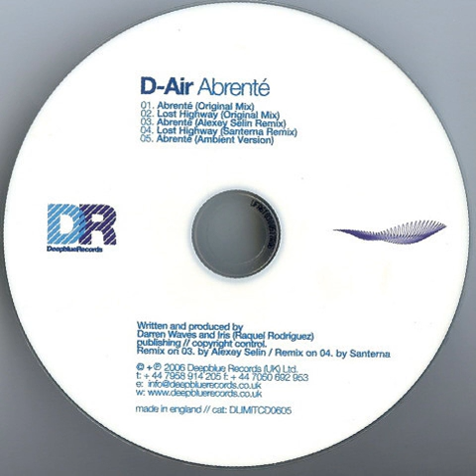D-Air - Abrenté (Alexey Selin Remix)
from "Abrente" EP
2006 Deepblue Limited